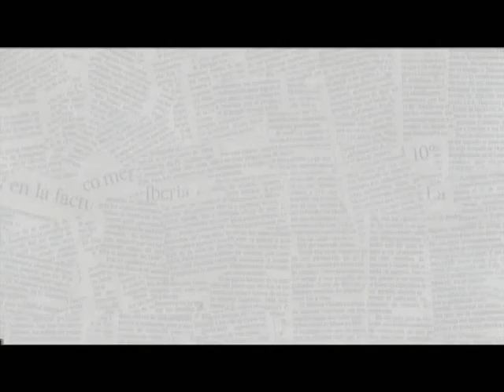‪#‎Video‬ Tijuenenses corean "11 y 6" de Fito Páez